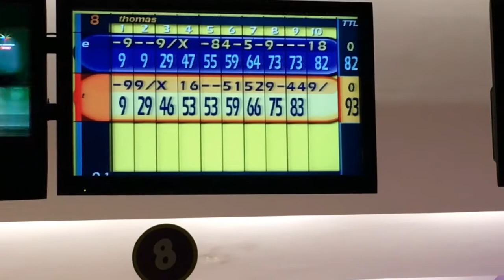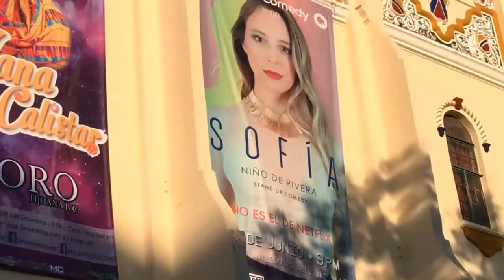AGENDA LLENA 📆 Tom&Nishé 36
Esta semana tuvimos agenda llena. descubre por qué y qué hicimos!